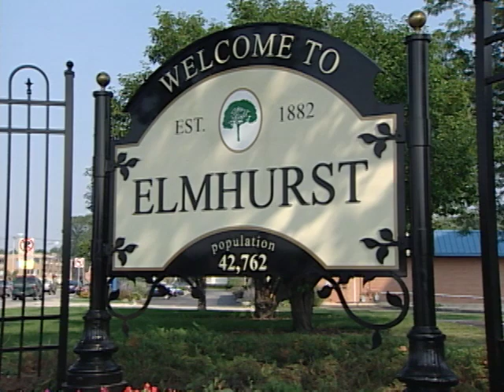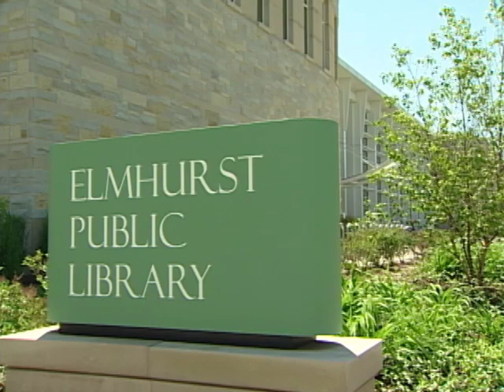EOKT 1158 Callage Concert